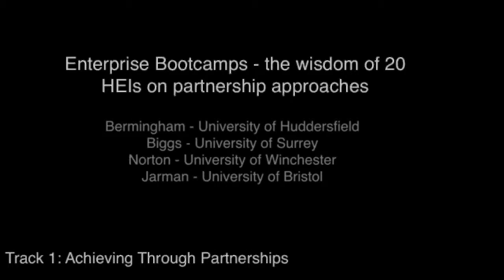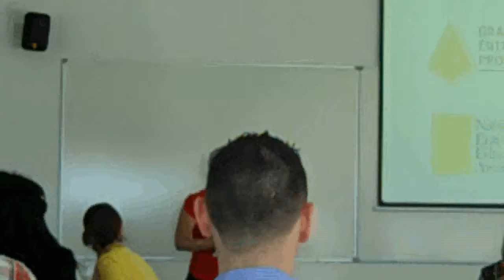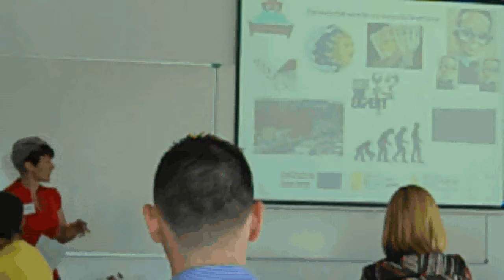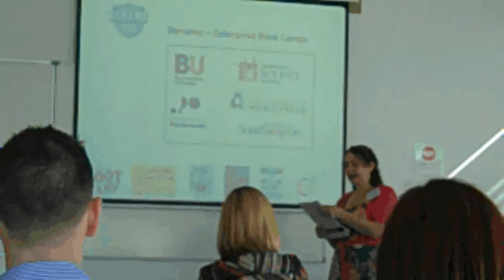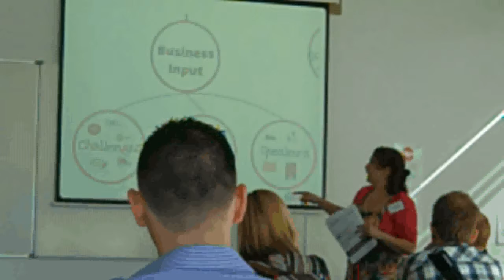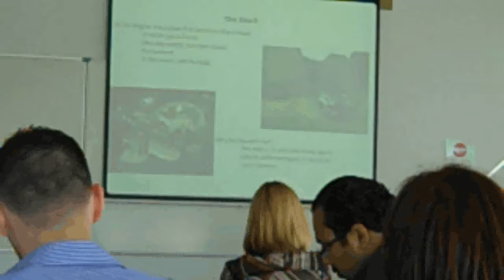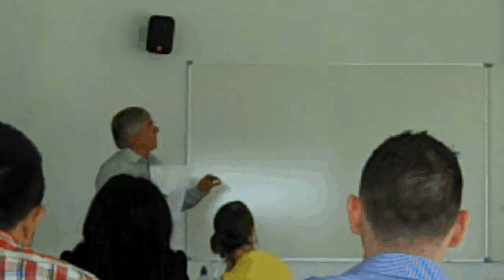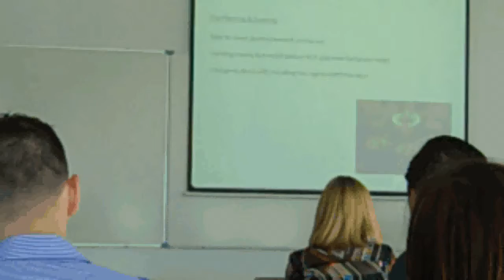IEEC 2012 - Enterprise Bootcamps - the wisdom of 20 HEIs on partnership approaches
Bermingham, University of Huddersfield; Biggs, University of Surrey; Norton, University of Winchester; Jarman, University of Bristol

The information and suggestions presented at seminars, conferences, and events organised or involving Enterprise Educators UK (EEUK) and the National Centre for Entrepreneurship in Eduction (NCEE) together with their International Entrepreneurship Educators Conference (IEEC) are subject to constant change and, therefore, should only serve as a foundation for further investigation and study. All information, procedures, and materials contained or used in such events should be carefully reviewed and should serve as a guide for use in specific situations. Speakers are expressing their own views, or those of program authors. Such views and opinions have not been approved or endorsed by the IEEC organisers.